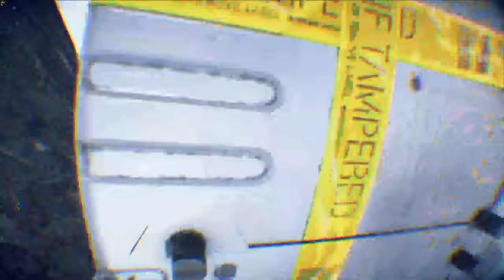STANDARD THINGS | DEATH STRANDING PC Gameplay Walkthrough Part 87 - No Commentary [1440p60fps]